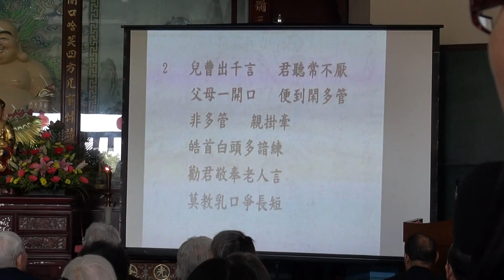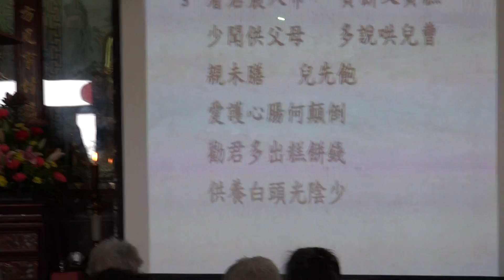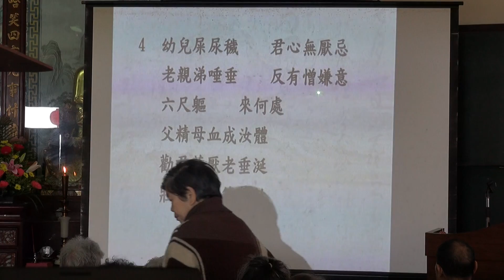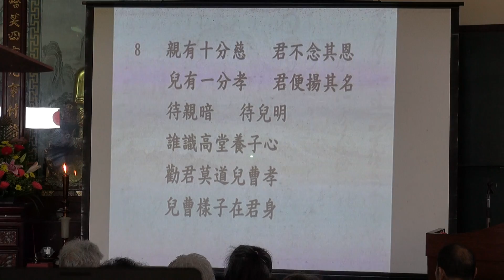勸孝歌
勸笑八則歌